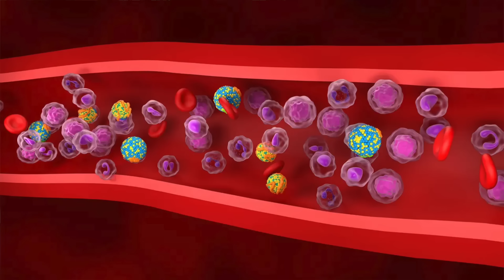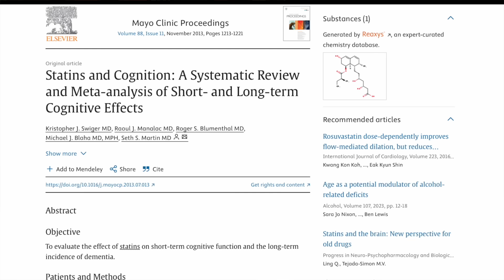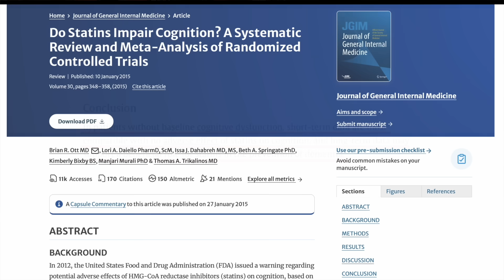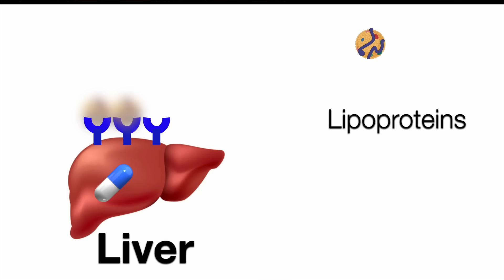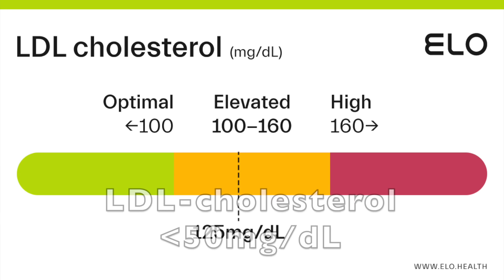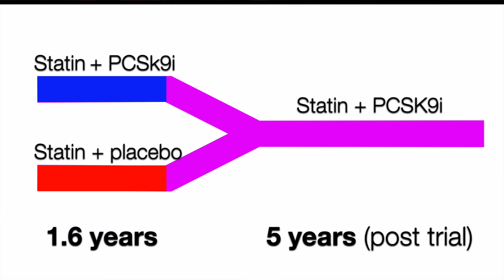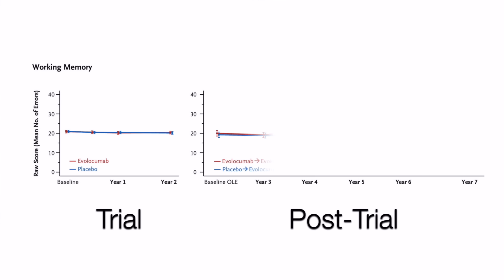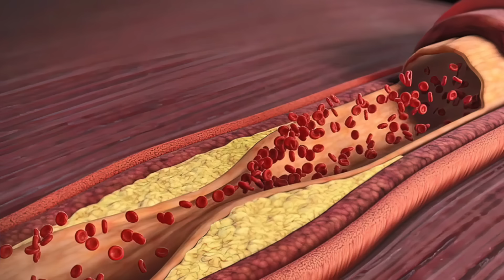Cholesterol, Meds and your Brain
Does low cholesterol harm the brain? Do statins and other cholesterol-lowering drugs cause dementia? A look at the science

References:
Statin analyses:

0:00 Cholesterol & the brain
2:37 Statins & cognition
4:37 PCSk9 inhibitors
7:03 PCSk9 inhibitors & cognition
9:07 Informed decision
11:10 Anecdotes
13:40 Case by case